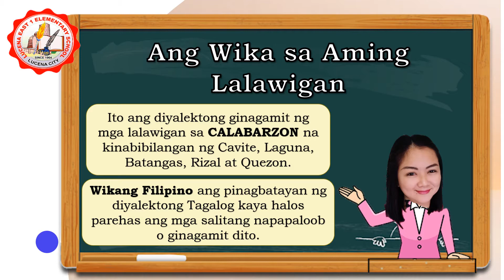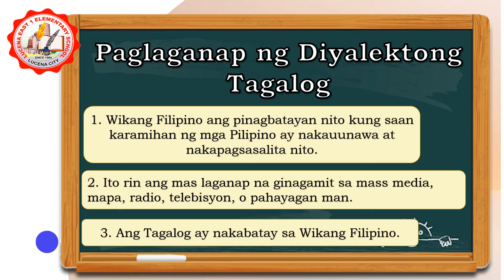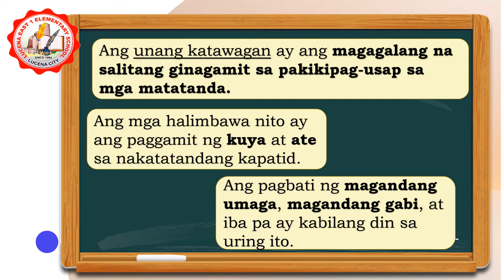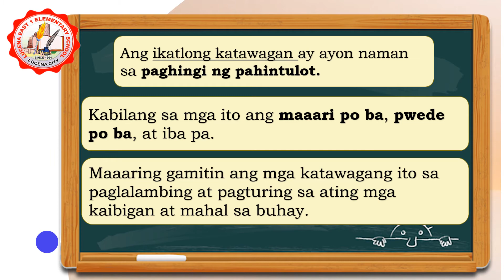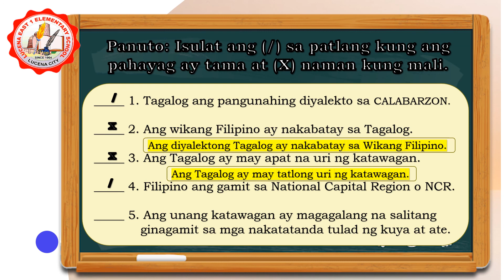AP3 Q3 W3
Ang Wika Sa Aming Lalawigan